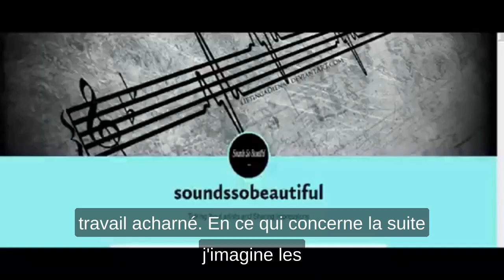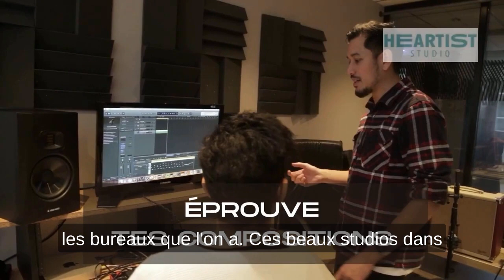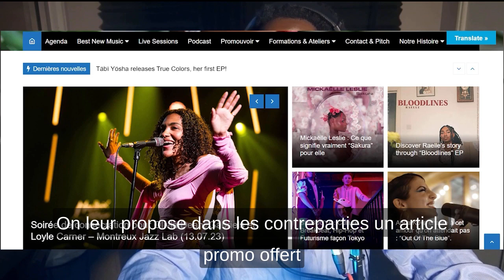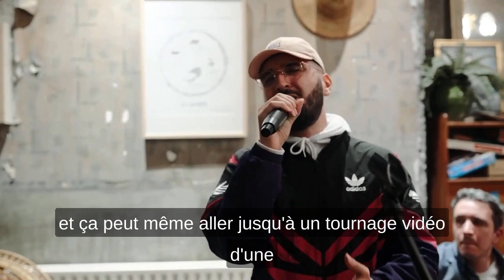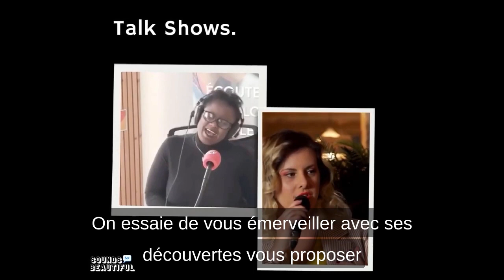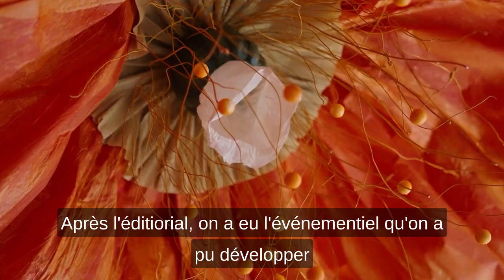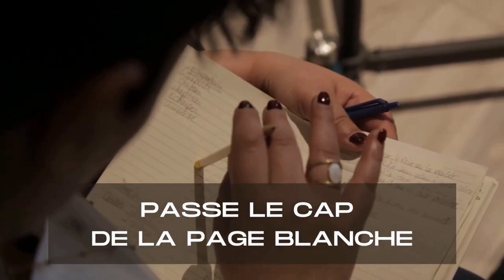Crowdfunding : Soutenez le 1er média 100% Neo-Soul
1 mois pour soutenir SSB avec cette campagne de financement participatif !

Pour marquer l'avènement des 10 ans du média indépendant,
et garantir son développement et la pérennisation de ses activités, la structure a besoin de conforter son fond de roulement et de se projeter dans l'acquisition de matériel neuf et de meilleure qualité, ainsi que de recruter et agrandir une équipe stable

CONTREPARTIES : CADEAUX SYMBOLIQUES & EXPERIENCES UNIQUES A VIVRE EN RETOUR

Elles comprennent :

- playlist personnalisée
- poème écrit et enregistré, inspiré de votre histoire personnelle
- session studio pour enregistrer votre chanson préférée ou votre chanson à vous
- cours particulier en storytelling et communication
- concert acoustique chez vous

Pour les artistes et les marques culturelles, il existe aussi des contreparties spécialement pensées pour vous :

- article consacré à votre portrait et vos projets
- interview spéciale sur notre Podcast
- tournage de live session acoustique + diffusion média
- shooting photo + diffusion média

Premier média sur la culture Neo-Soul,

Sounds So Beautiful présente les meilleurs artistes émergents au grand public deouis 2013, au travers d’interviews exclusives, critiques d’album, des live sessions à binge watcher, des concerts et festivals à voir en ville, des podcasts sur la vie d’artiste.

L'ambition

Proposer un espace innovant, pour faciliter l'inspiration et l'éducation, le tout sur un fond divertissant. L'innovation culturelle c'est notre préoccupation.

Depuis 2017, le média s'engage à animer le territoire de la Ville de Lyon au moyen de concepts et d'expériences qui sortent de l'ordinaire et qui ressourcent les lyonnais.es.

Dans notre éditorial, notre philosophie est la suivante : "on a tous.tes une histoire qui vaut la peine d'être écoutée."

On est ainsi très attentif aux sens et aux histoires des oeuvres, et c'est la raison première pour laquelle artistes et lecteurs.rices reviennent vers nous d'années en années.

Cela demande un investissement immense, en temps et en moyens.
Afin de rester authentique et pour vous remercier, chaque contrepartie vous sera personnalisée, qu'il s'agisse d'un cadeau simple mais symbolique, ou d'une expérience SSB à vivre en VIP.

BESOINS DE FINANCEMENT :

PREMIER PALLIER : 3500 € | MATERIEL DE PRODUCTION
DEUXIEME PALLIER : 6000 € | PERENNISER ET ENTRETENIR NOS LOCAUX
TROISIEME PALLIER : 10 000 € | AGRANDIR L'EQUIPE SUR 6 MOIS
QUATRIEME PALLIER : 20 000 € | AGRANDIR L'EQUIPE SUR 1 AN

L'impact de votre participation sur le financement

1) Impact local
Pour nos lecteurs.rices, l'impact de Sounds So Beautiful s'apprécie dans la vie culturelle de la Ville de Lyon.

2) Impact en éducation
En France, les artistes en voie de professionnalisation ne sont pas formés à diffuser et vendre leur musique. Le média aide ainsi les écoles et incubateurs à enrichir leurs cursus pédagogiques.

3) Impact culturel
Donner plus de visibilité et de compréhension en France sur la culture Neo-Soul et plus largement Rhythm & Blues.

4) Impact emploi
SSB milite depuis 2017 pour l'emploi des professionnels.les du spectacle vivant (intermittents). Le média veut aussi offrir plus d'opportunités d'emploi aux futurs professionnels.les du journalisme, de la communication et de l'événementiel.

Cette campagne de financement aidera la structure a faire du recrutement, mieux rémunérer les collaborateurs.rices, et stabiliser l'équipe.